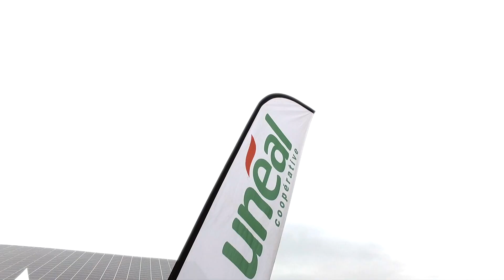Robot Ecorobotix _ Techniday Unéal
Le robot Ecorobotix, robot de désherbage fonctionnant à l'énergie solaire, présenté lors du Techniday Unéal 2018. Retrouvez plus d'infos sur d'autres thèmes sur notre chaîne Uneal Coopérative Agricole et rendez-vous au Techniday 2019 !